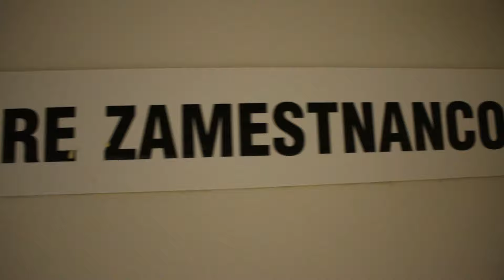Vlog Two - nakupy v Ikea a je modra pilulka len pre mužov?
Prajem Vám všetkým šťastné, veselé a požehnané Vianoce
užite si sviatky v kruhu najbližších :)